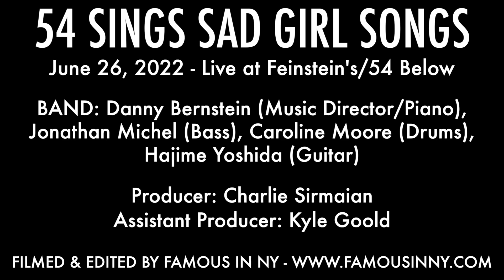Mary Mondlock - "The One That Got Away" Katy Perry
54 SINGS SAD GIRL SONGS

BAND: Danny Bernstein (Music Director/Piano), Jonathan Michel (Bass), Caroline Moore (Drums), Hajime Yoshida (Guitar)

Producer: Charlie Sirmaian
Assistant Producer: Kyle Goold